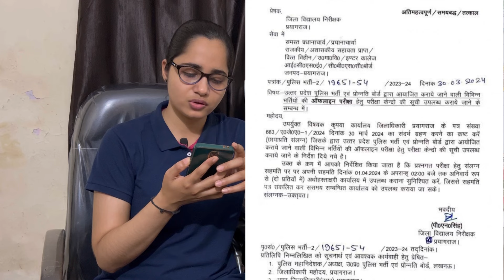Up police constable re exam kb hoga?? Viral notice | normalisation? Paper online hoga ya offline?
Up police constable re exam viral notice
Up police constable ka re exam kab hoga ??
Up police constable ka re exam online hoga ya offline ??
Utar pradesh police constable 60244 vacancy re exam date
Upp ka re exam bahut jald

Uttar Pradesh police constable 60244 vacancy’s
Up police constable ki teyari kese karen
Up police constable best book list 2023
Upp important books 2023
Uttar Pradesh police constable ke liye mahatvapurn books
Up police constable ke liye mock test main kitna score mankar teyari karen ??
Upp mock test main score kese badhaye
Upp ke liye best practice set
Uttar Pradesh police constable latest news today

Up police constable main ek seat lene ke liye teyare kese karen
Constable ki teyare kese karen
Kya paid batch lene se selection hoga ??
100% selection lene ke liye Aese teyari karen
Up police constable 60244 vacancy latest news vacancy 2023,upp constable syllabus 2023,up police constable syllabus 2023 in hindi,up police new vacancy 2023,up constable reasoning syllabus,up police constable form date 2023,up police constable recruitment 2023,upp syllabus 2023

Uttar Pradesh police constable exam date aa gye hai
Upp 60244 vacancy latest news today
Upp 60244 vacancy
Up police constable exam date out
Upp 60244 vacancy exam date out
Upp latest news
Upp 60244 vacancy
Upp motivation

Up police constable ke liye math ki teyari kese karen ?
Math syllabus for upp
Maths syllabus for Uttar Pradesh police constable
Upp 60244 vacancy maths syllabus

Reasoning strategy for up police constable
Best reasoning strategy for up police constable
Upp ke liye reasoning ke important topic
Reasoning best book list for upp
Reasoning full strategy video
Uttar Pradess
h

100% selection lene ke liye Aese teyari karen